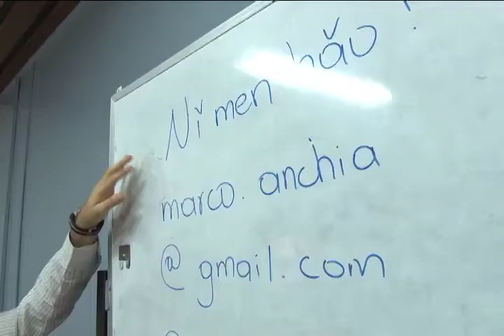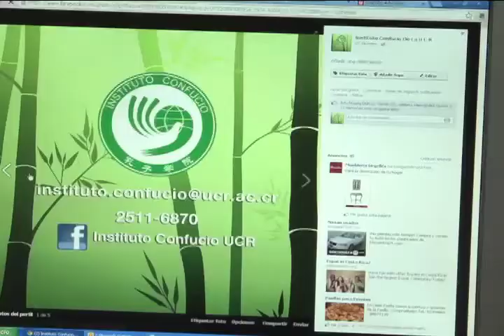Curso Chino para Becados 25/07/2013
El Instituto Confucio abre sus puertas a quienes han ganado becas y  alistan maletas para irse a estudiar a China. Modales, comidas y los primeros balbuceos de mandarín se enseñan  aquí en la UCR.